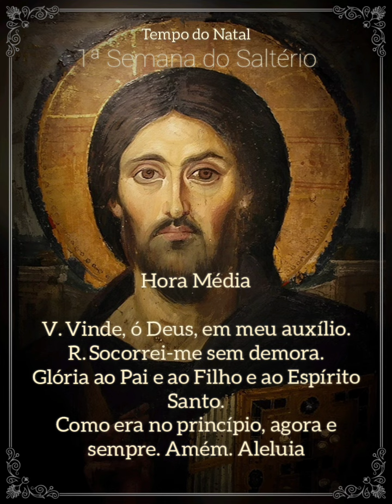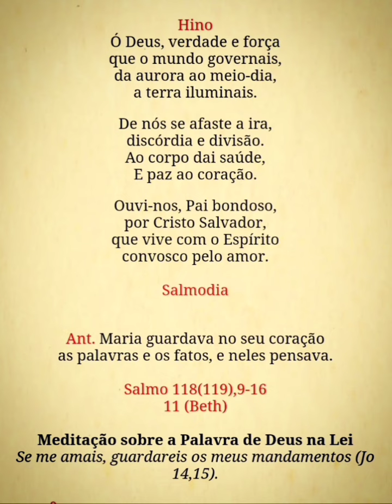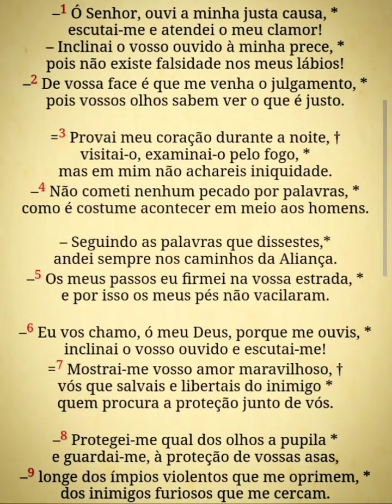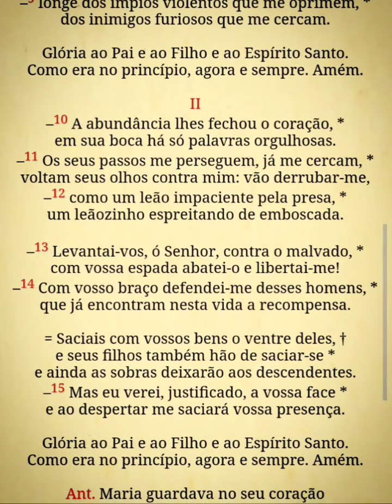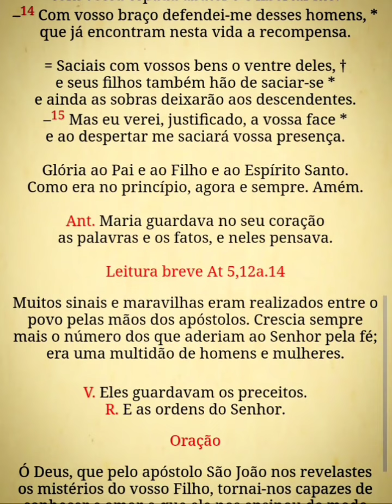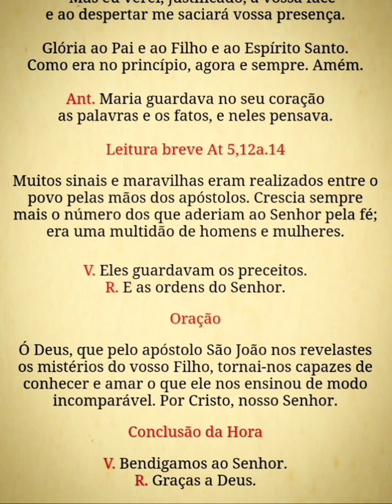Liturgia das Horas - Hora Média - 27 de dezembro - São João Evangelista